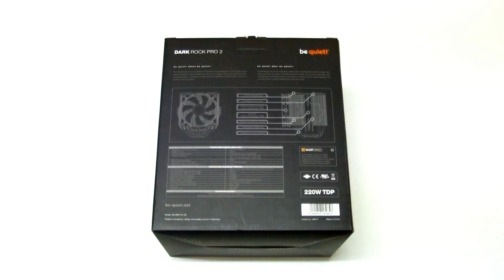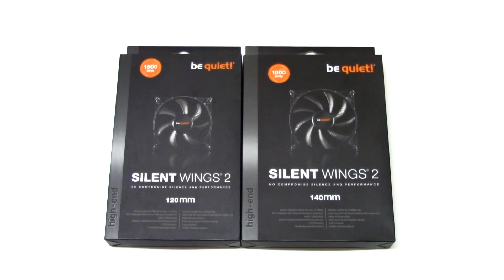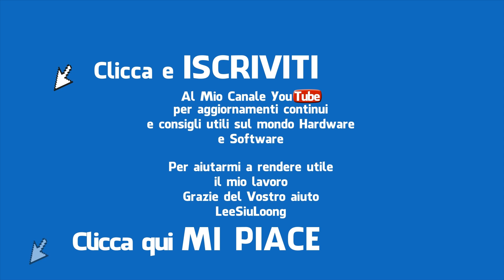Be Quiet Dark Rock PRO 2 Unboxing Recensione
Unboxing Recensione Be Quiet Dark Rock PRO 2
È un dissipatore Doppia Torre con 2 ventole e 7 Heatpipes
Le performance di questo Dissipatore lo collocano tra i migliori ad aria oggi in circolazione
Supporta tutti i Socket più recenti ed offre un'incredibile comaptibilità con quelli più vecchi
La qualità costruttiva è eccellente così come la qualità dei materiali

UN RINGRAZIAMENTO SPECIALE A BE QUIET PER IL DISSIPATORE